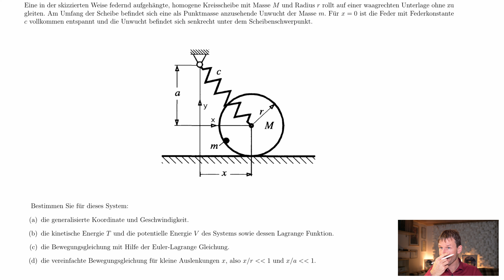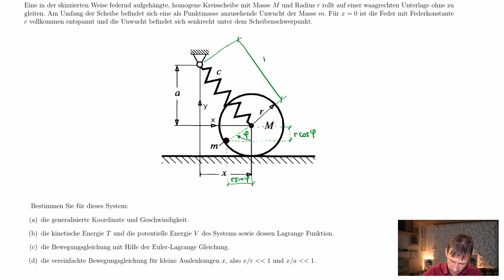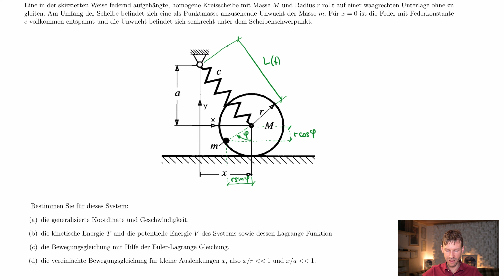Kreisscheibe mit Unwucht an Feder (Lagrange, Schwingung, Dynamik, Technische Mechanik)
Eine in der skizzierten Weise federnd aufgehängte, homogene Kreisscheibe mit Masse M und Radius r rollt auf einer waagrechten Unterlage ohne zu gleiten. Am Umfang der Scheibe befindet sich eine als Punktmasse anzusehende Unwucht der Masse m. Für x=0 ist die Feder mit Federkonstante c vollkommen entspannt und die Unwucht befindet sich senkrecht unter dem Scheibenschwerpunkt.

Bestimme für dieses System:
*die generalisierte Koordinate und Geschwindigkeit.
*die kinetische Energie T und die potentielle Energie V des Systems sowie dessen Lagrange Funktion.
*die Bewegungsgleichung mit Hilfe der Euler-Lagrange Gleichung.
*die vereinfachte Bewegungsgleichung für kleine Auslenkungen x, also x/r und x/a sehr klein.

00:00 Intro & Beispielerklärung
03:00 Generalisierte Koordinate und relevante Koordinaten der Schwerpunkte
05:23 Geschwindigkeiten
06:16 Massenträgheitsmoment
06:40 Anmerkungen zur Zerlegung der Bewegung in Translation & Rotation
08:30 Zwangsbedingung = Rollbedingung
09:27 Kinetische Energie
15:42 Vereinfachung der kinetischen Energie (Winkelfunktion umschreiben)
17:23 Potentielle Energie
18:35 Ausdruck für die Federenergie (Geometrie)
21:32 Lagrangefunktion
22:35 Anmerkungen zur Federenergie (Positivität)
23:11 Bewegungsgleichung - Euler-Lagrange-Gleichung
30:22 Endergebnis für die allgemeine Bewegungsgleichung
30:28 Linearisierung der Bewegungsgleichung
32:47 Abschlussbemerkungen

Ich freue mich außerdem über eine Bewertung und deinen Kommentar!  Du hilfst mir damit enorm - vielen Dank!